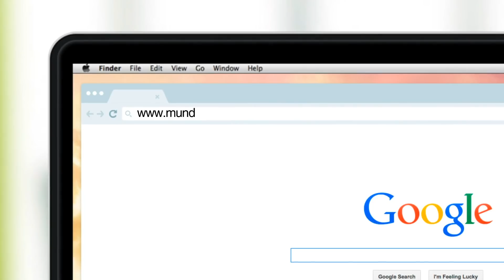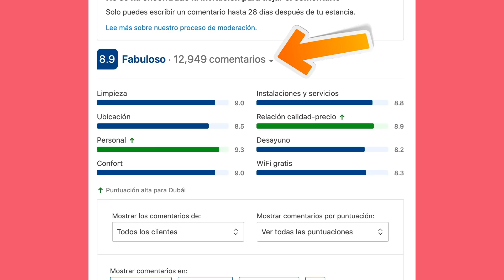Errores al elegir hospedaje